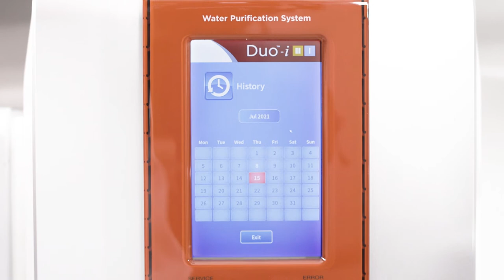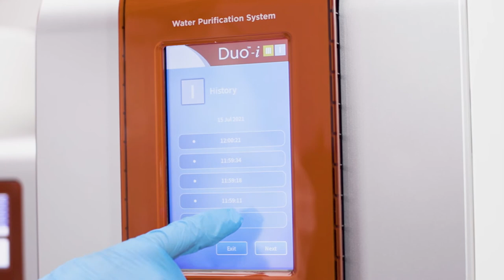Avidity Science i-Series Water Purification Systems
The i-Series water purification range offers superior reverse osmosis purification with up to 99% ion rejection, using the unique twin pass RO technology to cope with the most challenging of feed waters. Get in touch to learn more.